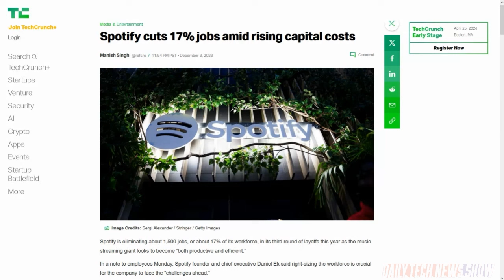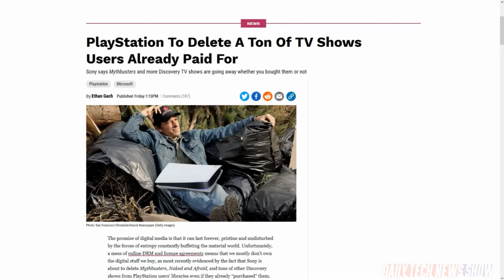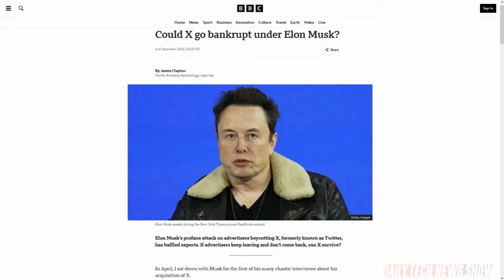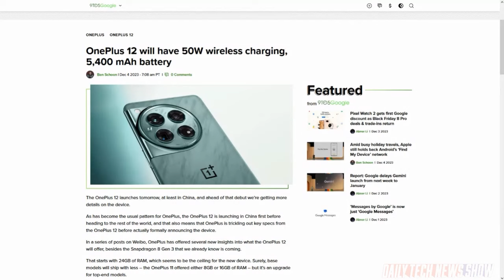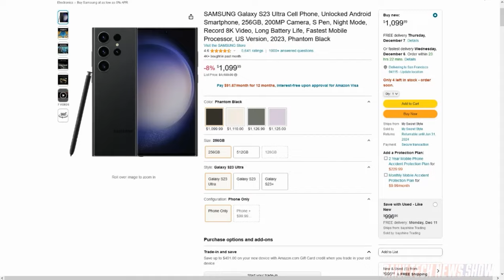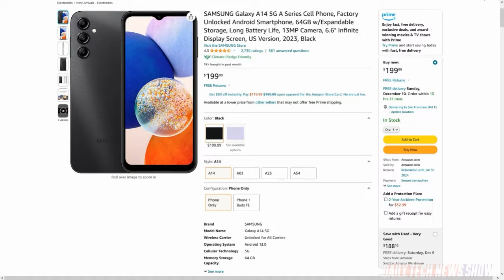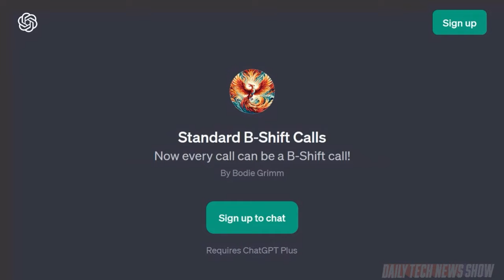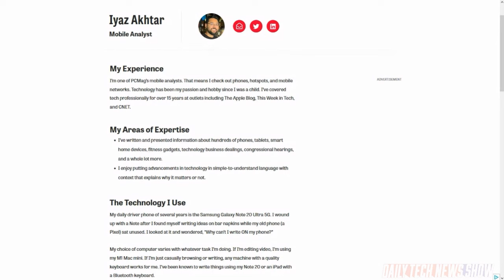The Best Android Phones for 2023 - DTNS 4657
Need to give a loved one a new Android phone but not sure what to get? Iyaz is here with his best 2023 Android phone picks. Plus We analyze a recent BBC article asking “Could X go bankrupt under Elon Musk?”. And is Sony’s announcement that it will begin deleting Discovery shows from users libraries even if they’ve paid for them.

Starring Tom Merritt, Iyaz Akhtar, Roger Chang, Joe.

Today’s guest:
Iyaz Akhtar